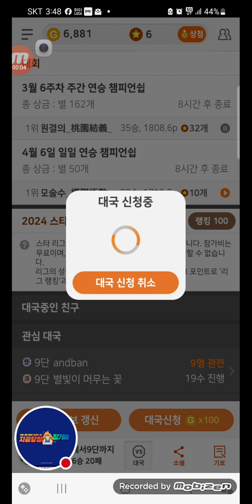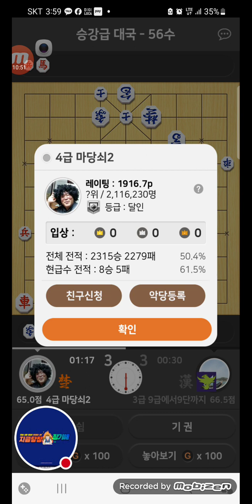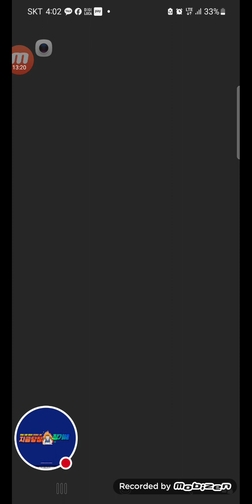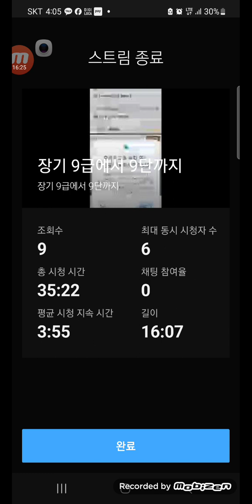2024년 4월 6일